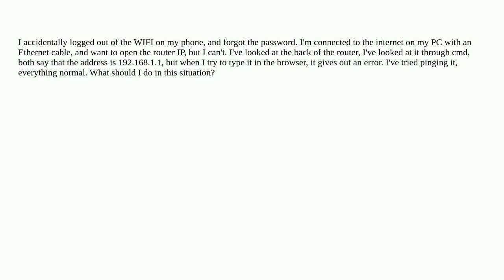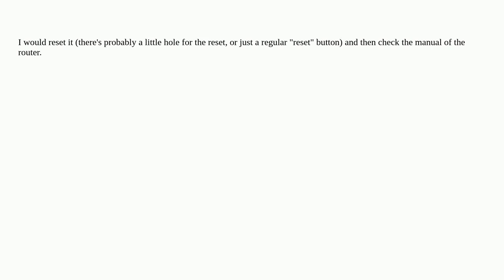What to do if I can't connect to the router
A special thanks goes out to the awesome community

  wireless-networking router windows-7 networking